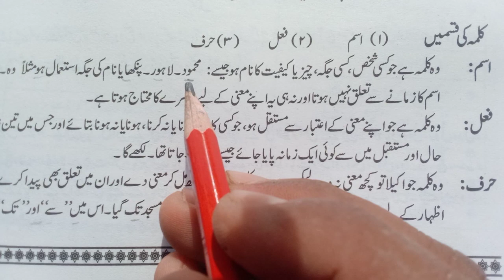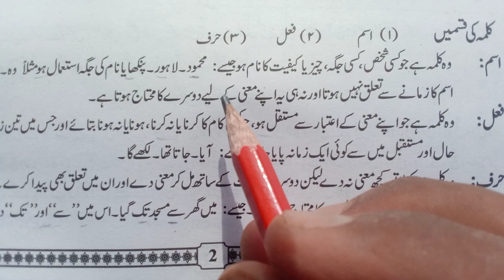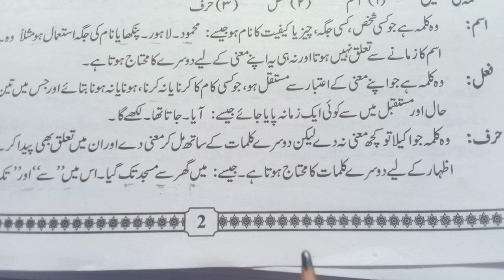Kalma Ki Iqsam | کلمہ کی قسمیں| اسم | فعل | حرف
کلمہ کی اقسام
اسم کی تریف
فعل کی تریف
حرف کی تریف